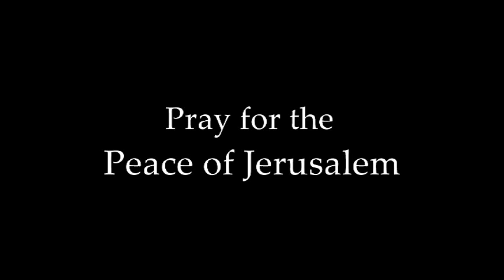HEBREW AARONIC BLESSING ~ Yevarech'cha Adonai (Edited/Revised version)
Blessings from HaKadosh Baruch Hu to everyone in this season!  To freedom and victorious / miraculous Living in the midst of darkness!

"And YHVH spoke to Moshe, saying: "Speak to Aharon and his sons, saying,' This is the WAY you shall bless the children of Israel; say to them: "YHVH bless you and safeguard you; YHVH shine His Face upon you and be gracious to you; YHVH lift up His Countenance upon you and establish for you PEACE!"  So they shall place My Name upon the Children of Israel and I will bless them!"  BaMidbar/Numbers 6:22-27

YEVARECH'CHA ADONAI VI'YISHMERECHA
YA'ER ADONAI PANA'V ELEICHA VI'YECHUNEKA
YISA ADONAI PANA'V ELEICHA V'YASEM LECHA SHALOM

MAY THE L-RD BLESS YOU AND KEEP YOU
MAY THE L-RD SHINE HIS FACE UPON YOU AND BE GRACIOUS TO YOU
MAY THE L-RD LIFT UP HIS COUNTENANCE UPON YOU
AND MAY HE GIVE TO YOU HIS PEACE